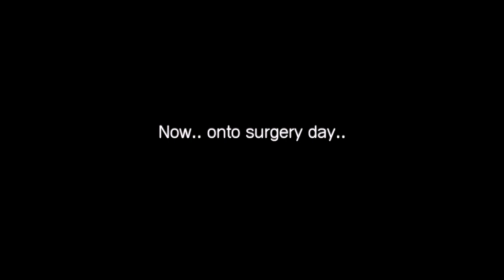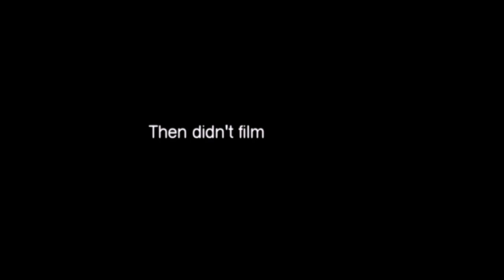Getting my wisdom teeth removed.. 🦷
I got my wisdom teeth out! Watch out for holiday videos coming your way! Love you!